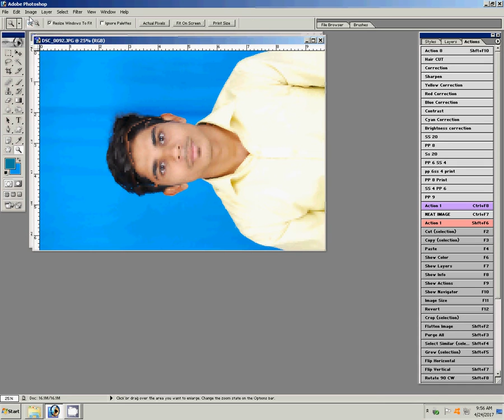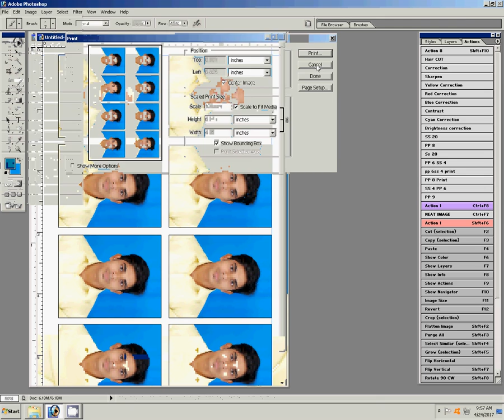How to create passport size photo as in studio (one click)